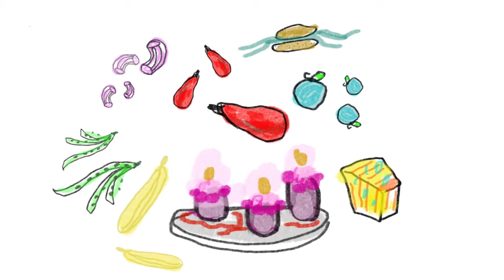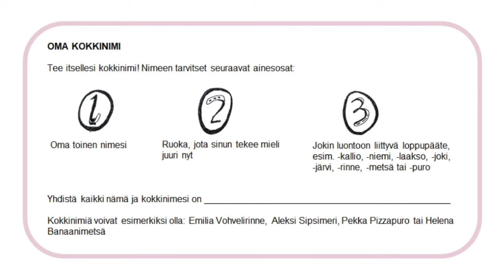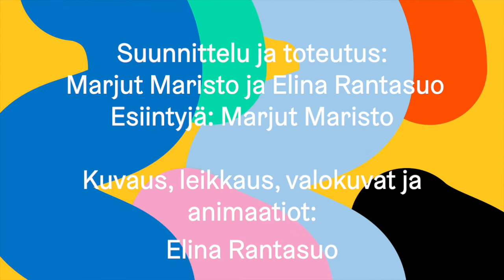Taiteillen tulevaisuuksiin: Tulevaisuuden ruoka -työpaja (osa 3)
Teli Tulevaisuus haastaa kaikki mukaan pohtimaan tulevaisuuden ruokaa ja luomaan oman ruoka-annoksen tulevaisuuden illalliselle. Miltä sinun ruoka-annoksesi näyttää? Mikä on sen erikoisuus? Voit jakaa kuvan omasta tulevaisuuden ruoka-annoksestasi Instagramissa hashtageillä tulevaisuudenruoka ja annantalo.

Materiaali pohjautuu Tulevaisuuskoulun kanssa vuonna 2019 yhteistyössä toteutettuihin työpajoihin ja Taiteillen tulevaisuuksiin -oppimateriaaliin. Oppimateriaalin ja bonustehtävien pohjat löydät Kultus.fi-palvelusta,

Suunnittelu ja toteutus: Marjut Maristo ja Elina Rantasuo
Esiintyjä: Marjut Maristo
Kuvaus, leikkaus, valokuvat ja animaatiot: Elina Rantasuo
Teli Tulevaisuus -piirros ja tehtäväpohjan kuvitukset: Ilpo Rybatzki